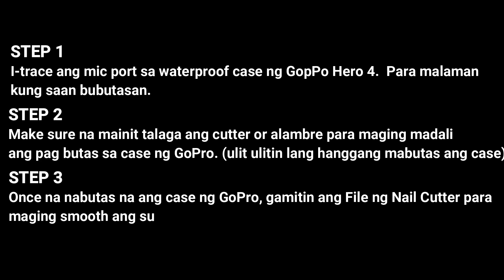How to open Go Pro hero 4 waterproof case for mic use | DIY VLOG #1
How to open GoPro hero 4 waterproof case for mic use | DIY VLOG #1

First of all Maraming Salamat kay Downshift Kaycee for the guide kng papano butasan ung waterproof case ng GoPro and yes nagawa ko nmn sya hehe 😁 malaking tlong sya guys lalong lalo na if nag momotovlog ka at gusto mong may gamit na mic at the same time protection nrin incase umulan, ndi ka msyadong mag aalala if mababasa ba ung loob ng action camera mo.

Things you needed:
1. Cutter / Alambre / Pako or kahit anong pwede pang butas na matulis
2. Kandila or kahit anong pwedeng gmitin para sa apoy
3. Nail Cutter file para pang pa smooth ng surface ng cut.